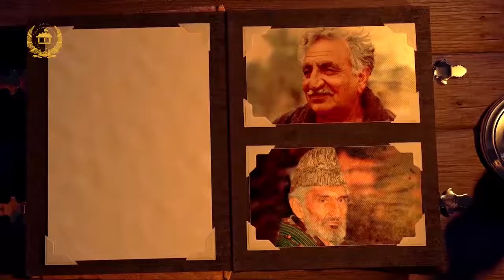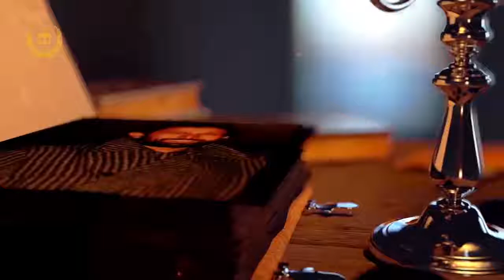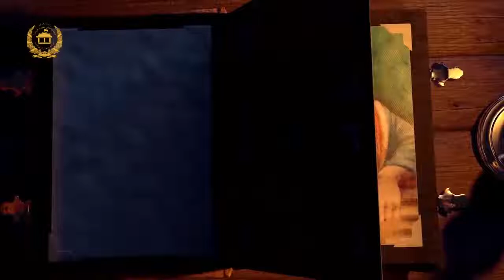ادب زار - Adab zaar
مېلمه: لیکوال او شاعر مومند محمدي اڅړ
کوربه: ظاهر څراغ
موضوع: ناروغ ناول